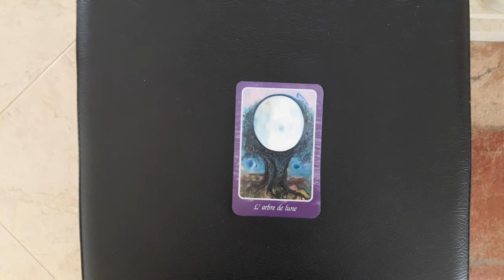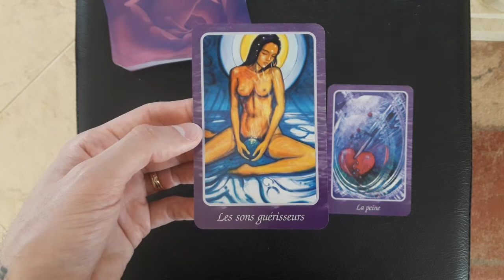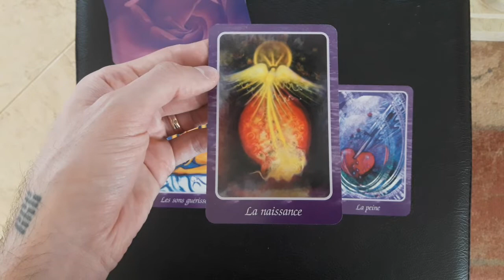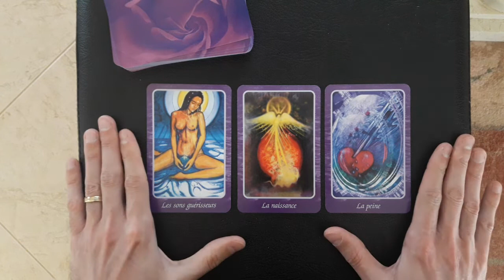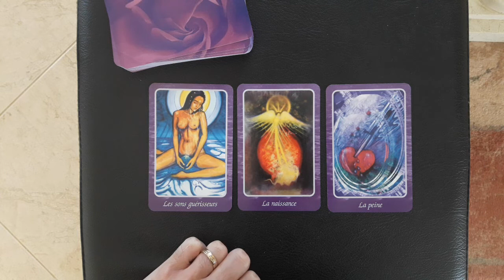GUIDANCE / TIRAGE - Énergies semaine du 29 avril 2019 - Oracle de l'Amour Universel - Voyance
Bonjour

Voici ma guidance des énergies de la semaine du 29 avril 2019. J'ai utilisé l'Oracle de l'amour universel créé par Toni Carmine Salerno que vous pouvez vous procurer ici

Soyez bénis !